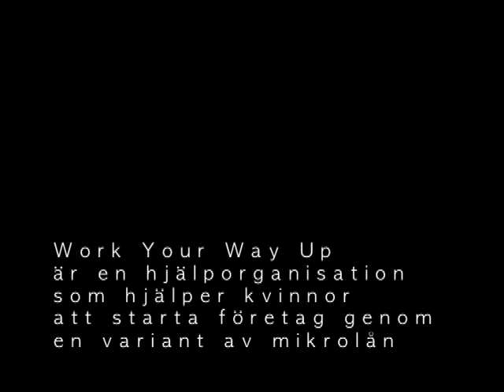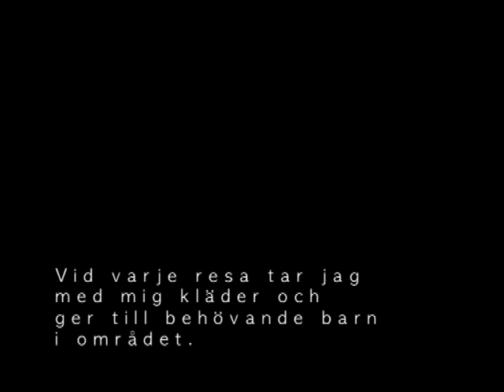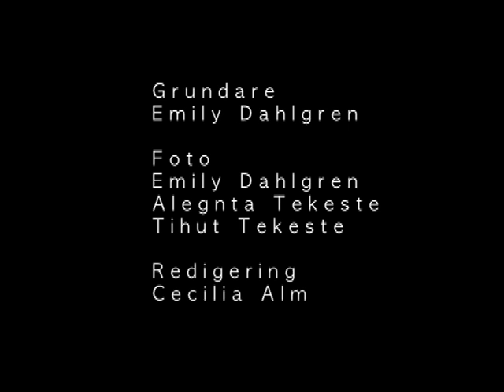Work Your Way Up - Ethiopia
Work Your Way Up är en hjälporganisation som finns i Addis Ababa, Etiopien. Målet är att skapa sysselsättning för fattiga kvinnor, främst ensamstående mammor, och utbildning till barn. I filmen ser du hur jag arbetar i dagsläget. För att starta ett mikrolånsprojekt behöver jag ett startkapital på 30 000 kronor.